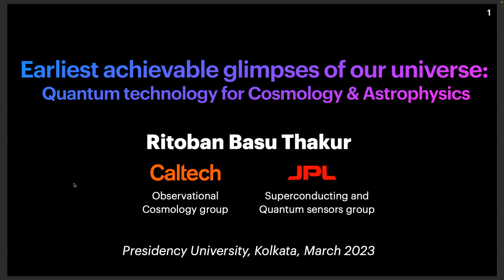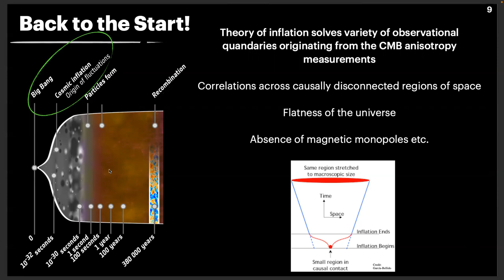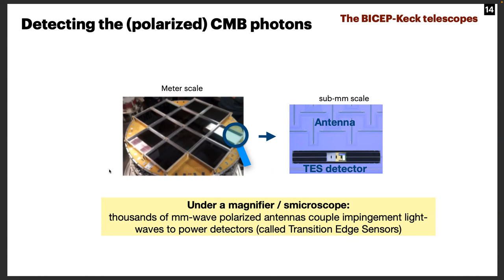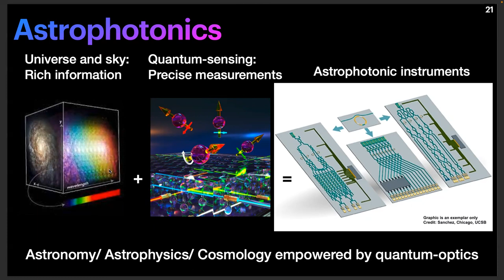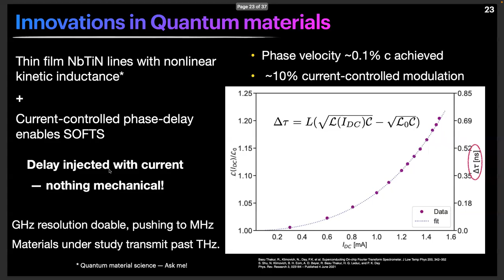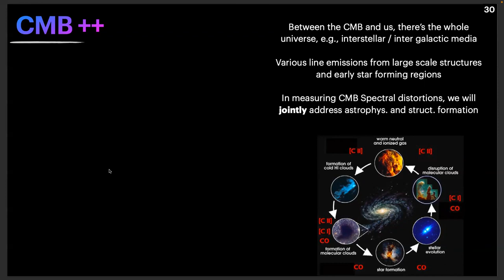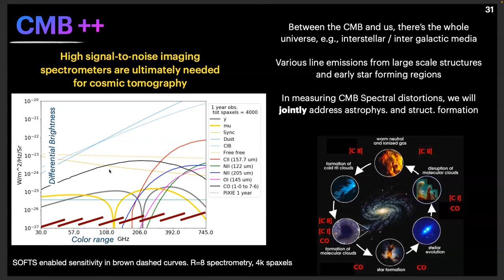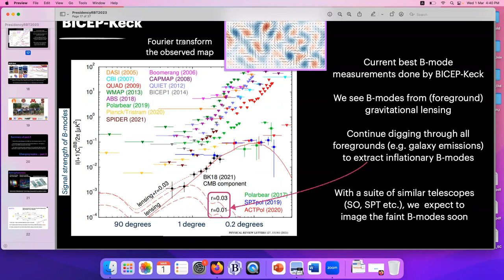How quantum technology enables cosmological and astrophysical science: Dr. Ritoban Basu Thakur